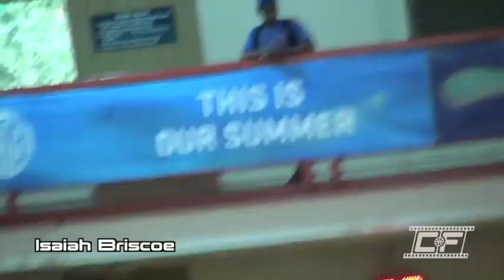Isaiah Briscoe New Mixtape @ EYBL Peach Jam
NCAA Certified Scouting Service